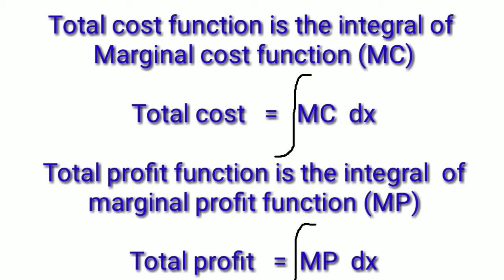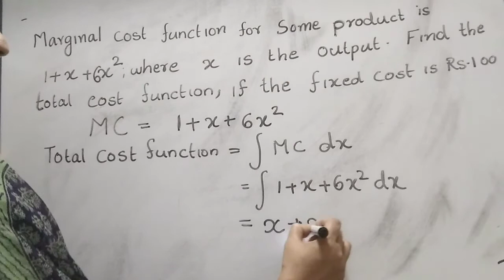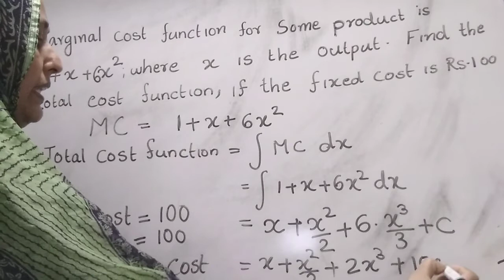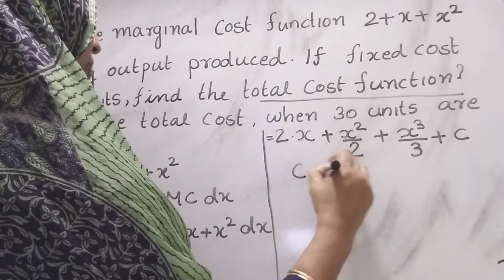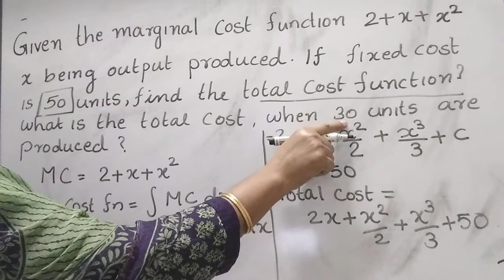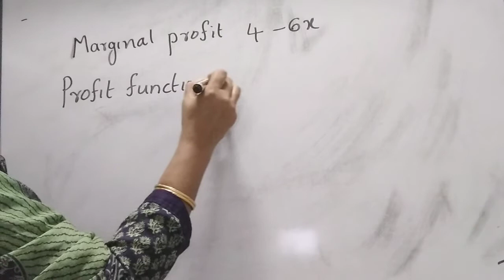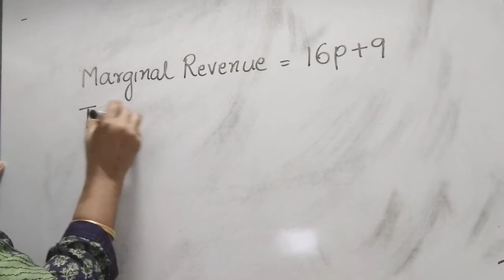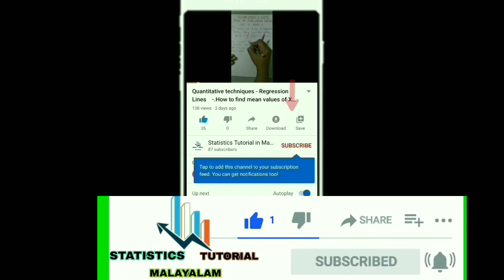Total revenue, Total cost , Total profit - Application of integration in economics